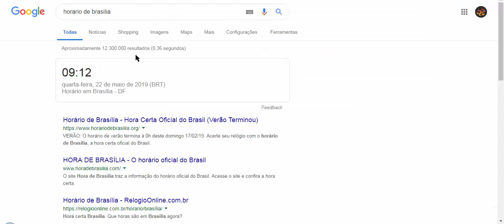ATENÇÃO - BUG's NOS SERVIDORES DO ASA DE CRISTAL 2